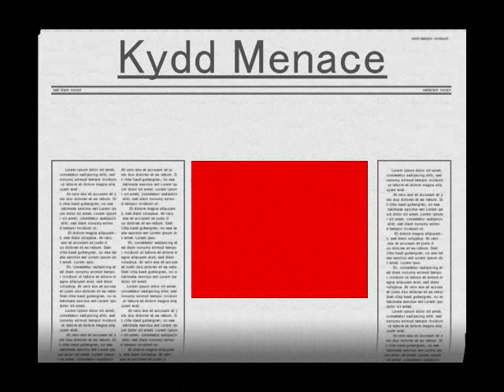Champion - FNS and Kydd Menace